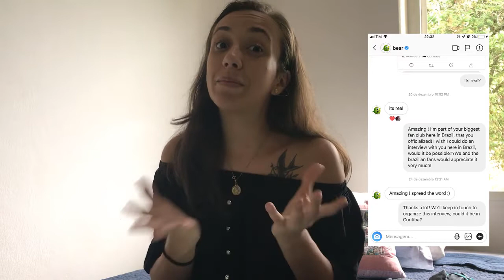BLACKBEAR - Tudo o que você precisa saber - Biografia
Deixem seu joinha e se inscrevam

Facebook.com/BlackbearBrasil